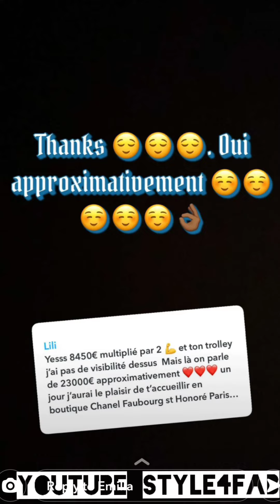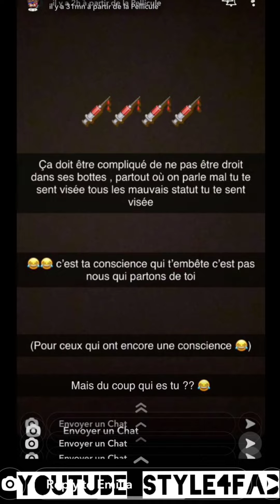😍 DÉBALLAGE DE CHANEL L'ARGENT EST TROP| COCO EMILIA BISCUIT DE MER UNBOXING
DÉBALLAGE DE CHANEL L'ARGENT EST TROP| COCO EMILIA BISCUIT DE MER